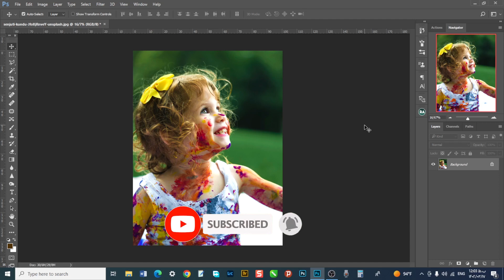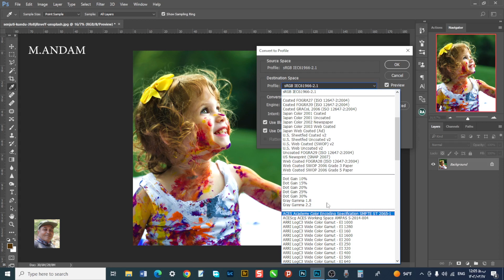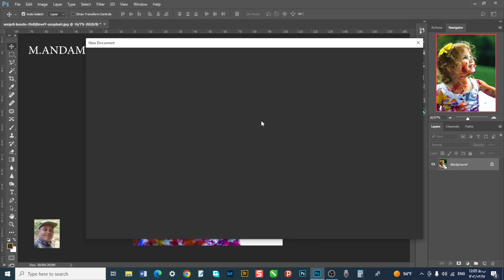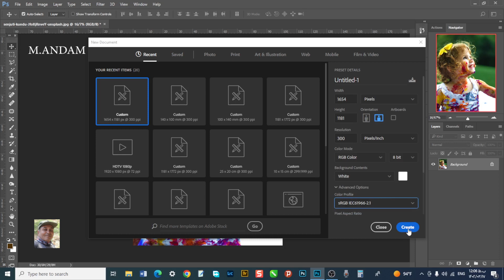تنظیم صحیح پرینتر در فتوشاپ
برای چاپ تصاویر با کیفیت عالی و رنگ اصلی از طریق فتوشاپ و پرینتر , چنانچه این گزینه در فتوشاپ درست تنظیم نشود , چاپ صحیح نخواهیم داشت..لطفا قبل از پرینت گرفتن این گزینه را در فتوشاپ بررسی کنید...